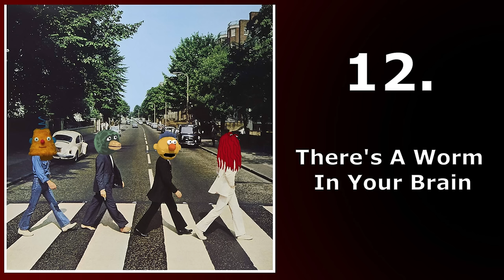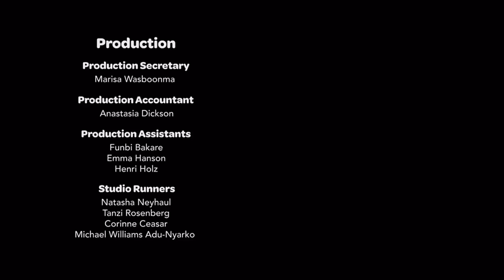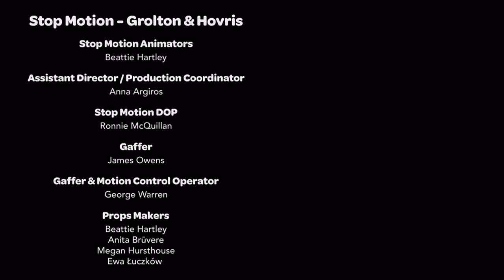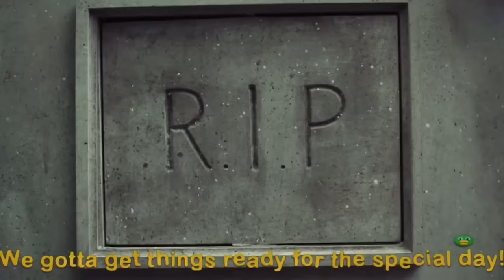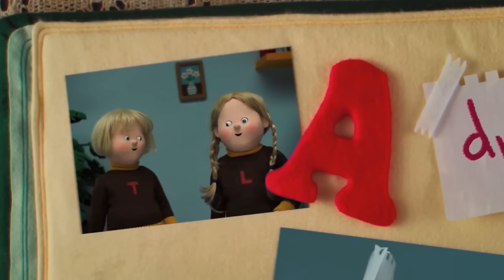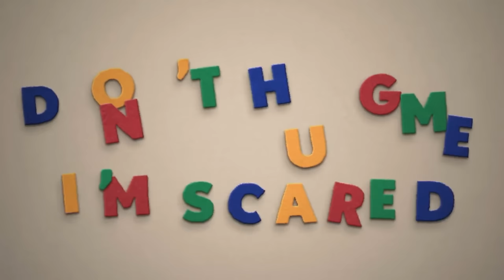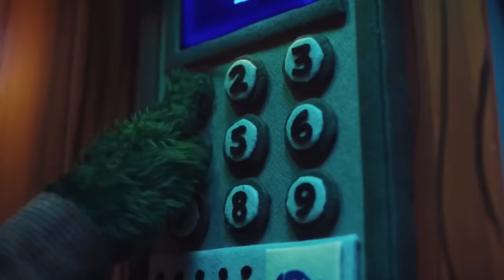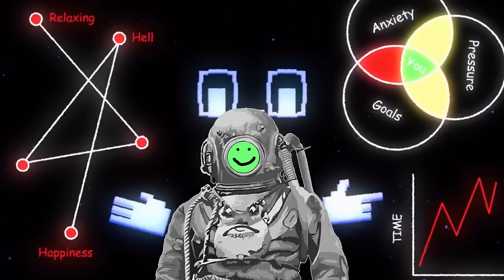Ranking Every DHMIS Song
Timestamps
0:00 What Makes Something A Good Song?
1:03 Number 15
2:13 Number 14
4:22 Number 13
6:14 Number 12
8:03 Number 11
9:48 Number 10
12:24 Number 9
14:06 Number 8
16:15 Number 7
18:36 Number 6
20:35 Number 5
23:06 Number 4
24:56 Number 3
27:54 Number 2
30:11 Number 1